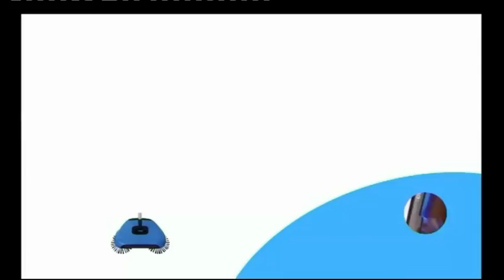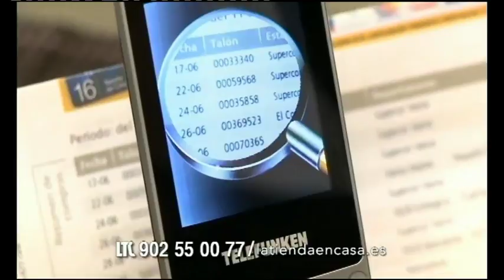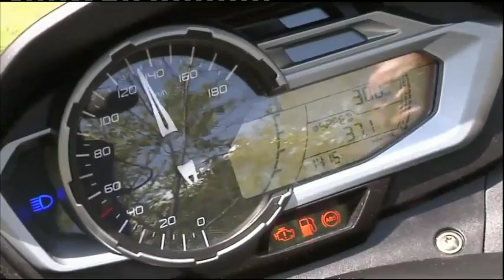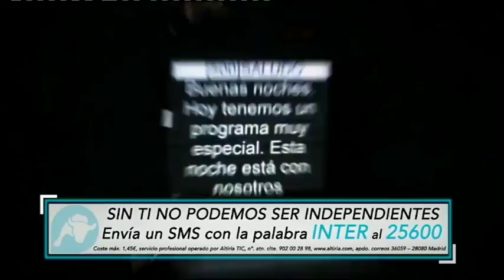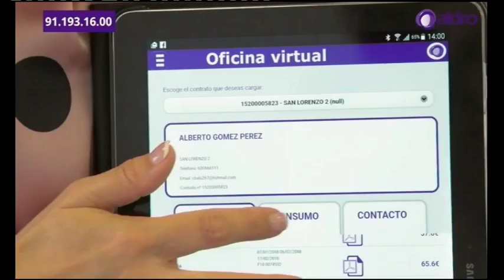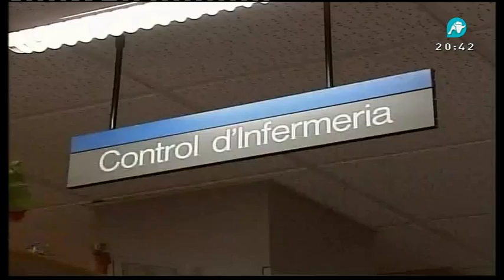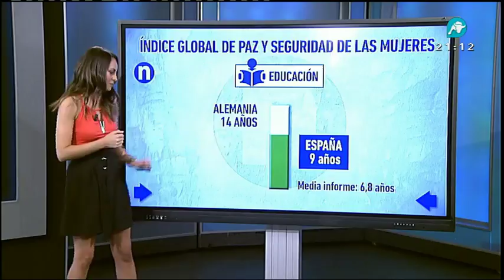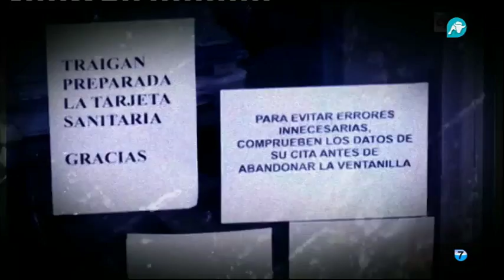En directo Intereconomía TV